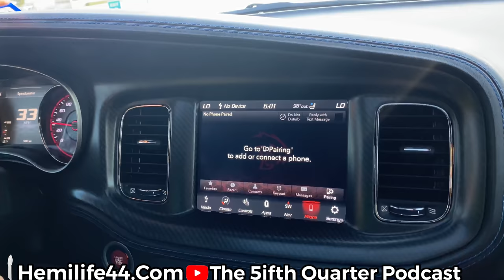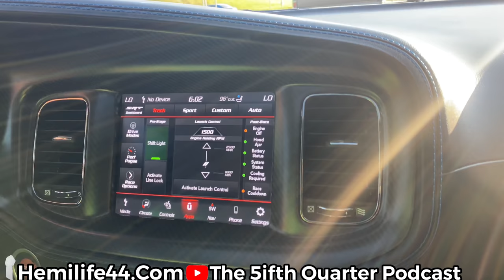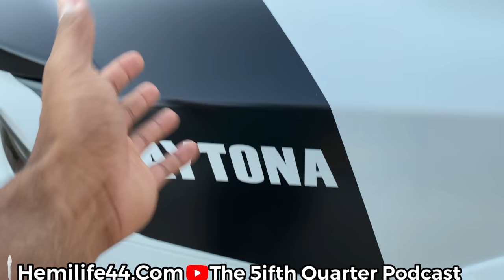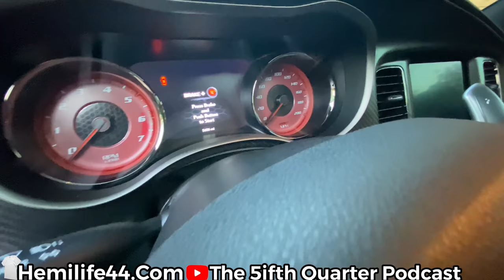First Real Drive In A Hellcat Charger Widebody Daytona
Hifonics amp